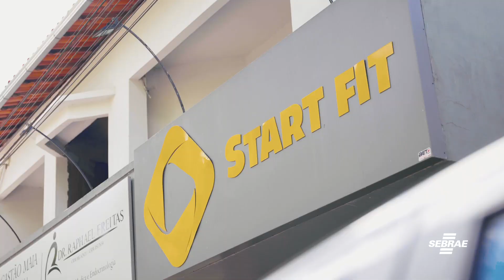Histórias de Sucesso - Rede Inova Drogarias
Assista ao vídeo, curta, compartilhe! Siga nosso canal e receba notificações sobre os novos vídeos! FiqueLigado!

Acesse e conheça todas as nossas soluções!

Acesse também a nossa página de eventos do Sebrae Minas para a Região Jequitinhonha e Mucuri